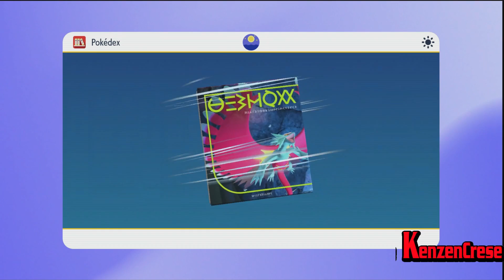Let's Play Pokémon Violet ONLINE Part 24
➤ Audible Trial

If you like the music please check out the artist Efence and you can check out him all over the internet